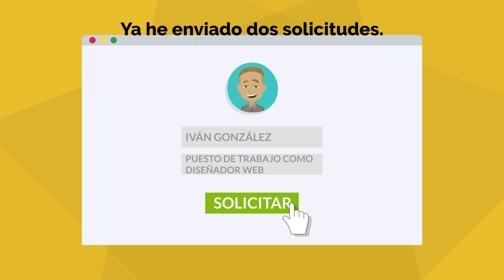Iván busca trabajo / Clase 52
En este nuevo video de aprender español online para nivel intermedio aprenderemos un montón de vocabulario a través del diálogo entre Iván y Laura.

Laura le comenta a Iván lo bien que va su empresa y Mateo le cuenta usando un montón de adjetivos y descripciones que esta cansado de su trabajo y que esta buscando uno nuevo.

Aprende pronunciación, vocabulario, diálogos, adjetivos y preposiciones.